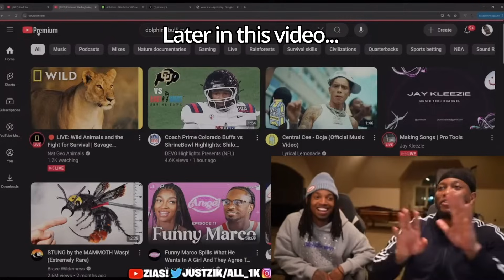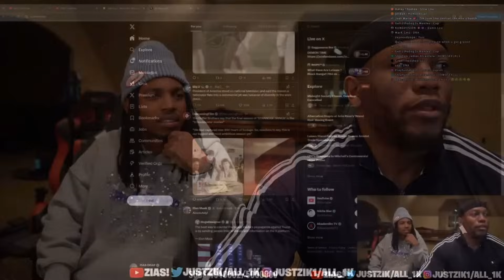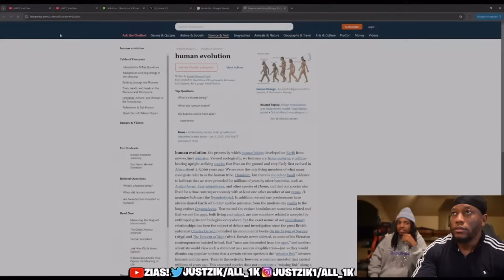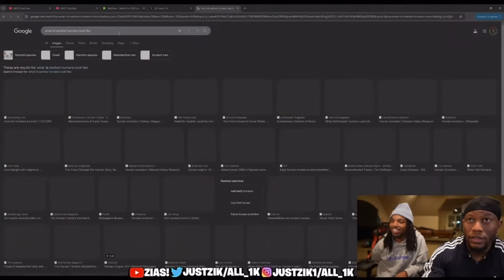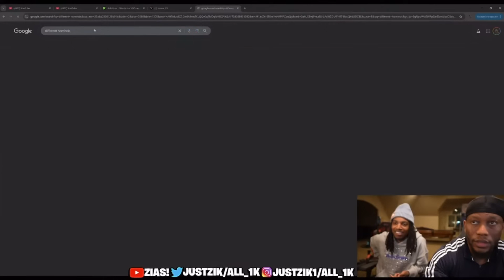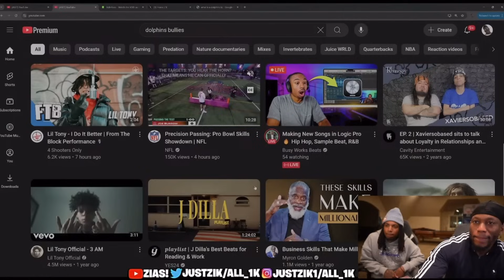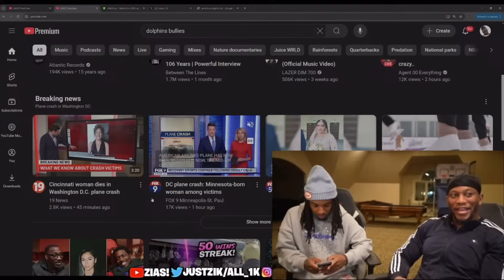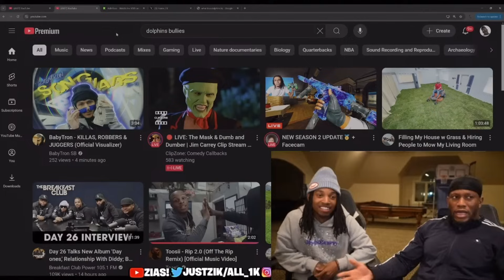Zias Was Teaching Blou About Human Evolution Then This Happened...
Zias the scientist and professional researcher has extensive knowledge about all the ancient civilizations before modern times, in this video, Zias teaches B Lou a little bit about the theories of human history...

Thank you for watching the video, this video is brought to you by Zias stream, this is another video I've had for a while, because it is getting closer to the end of the month expect more of these.